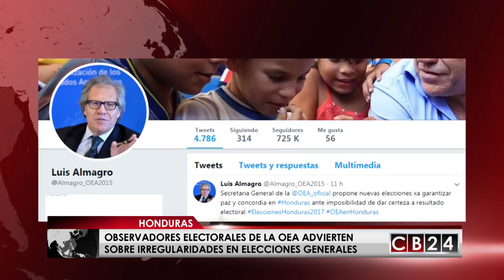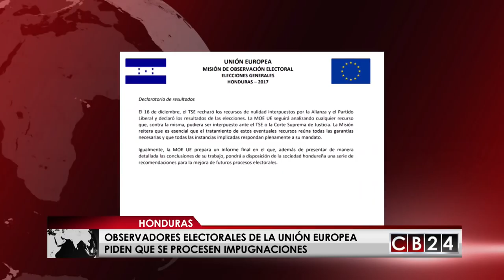Comunidad Internacional reacciona luego de resultados electorales en Honduras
El anuncio oficial de resultados ha generado reacciones en la comunidad internacional, la Organización de Estados Americanos (OEA) está pidiendo la repetición de las elecciones en Honduras.
Minutos después de la declaratoria oficial de resultados, el Secretario General de la OEA, Luis Almagro publicó en sus redes sociales que propone nuevas elecciones para garantizar paz y concordia en Honduras ante imposibilidad de dar certeza a resultado electoral.
Horas antes Almagro había pedido que no se hicieran pronunciamientos irresponsables, hasta que se emitiera el informe definitivo de la misión de observación electoral de la OEA en Honduras, que concluyó que “ persisten serias dudas sobre los resultados, considera que el proceso fue de baja calidad  e indican que a partir del análisis técnico realizado, afirman que el sistema de trasmisión de votos no contó con las robustas medidas de seguridad necesarias para garantizar su integridad y que por tanto su seguridad se vio vulnerada”.
Por otra parte en  un comunicado fechado este 18 de diciembre, la misión de observación electoral de la Unión Europea, oficializa su declaración tras la proclamación de los resultados de las elecciones de Honduras, revelando que no encontraron inconsistencias entre las actas aportadas por la alianza de oposición y las del tribunal electoral, pero estarán pendientes de impugnaciones.
Ambas misiones anunciaron que seguirán analizando cualquier recurso que, pudiera ser interpuesto ante el TSE o la Corte Suprema de Justicia y  reiteraron  que” es esencial que el tratamiento de estos eventuales recursos reúna todas las garantías necesarias y que todas las instancias implicadas respondan plenamente a su mandato”.